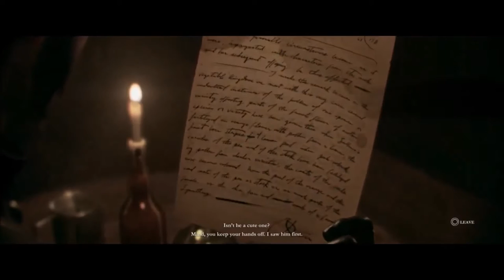CENSOR THE PENIS / The Order: 1886 / Walkthrough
Part 4 of The order: 1886